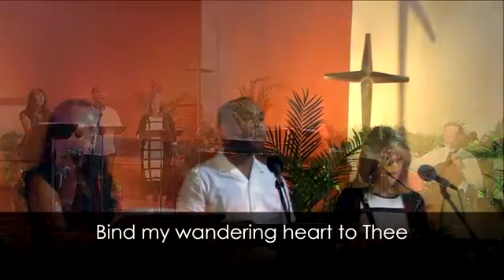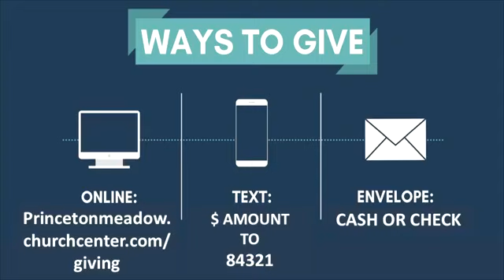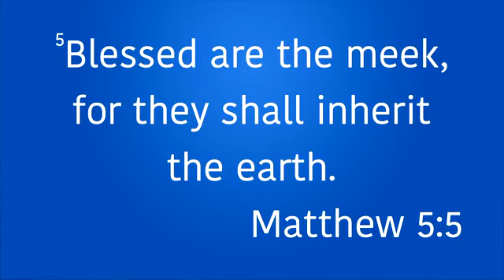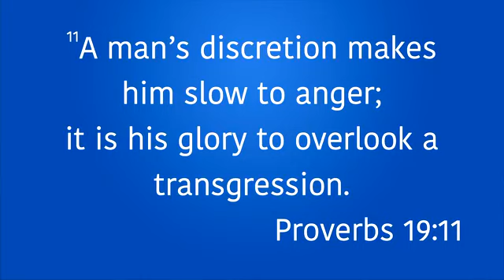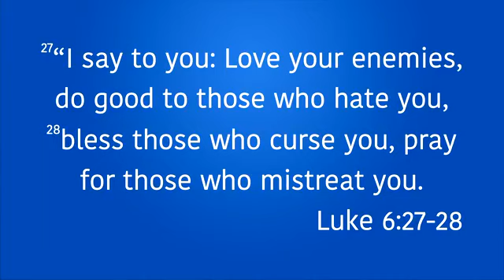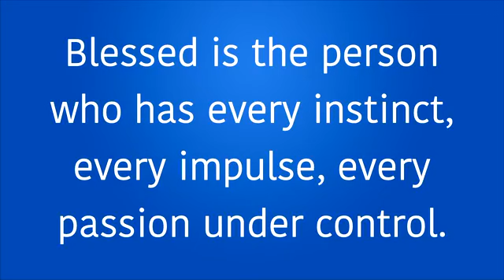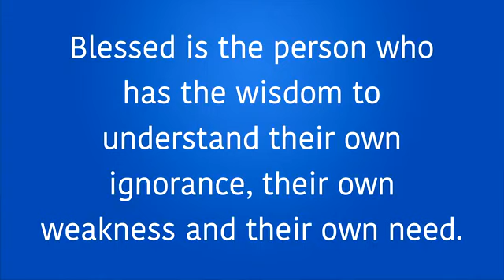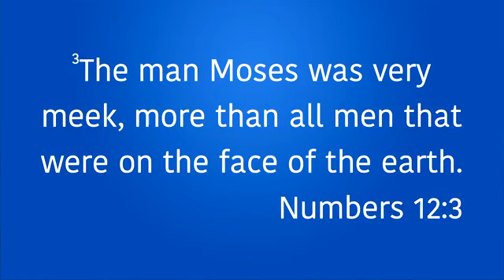PMC 10/18 10am service